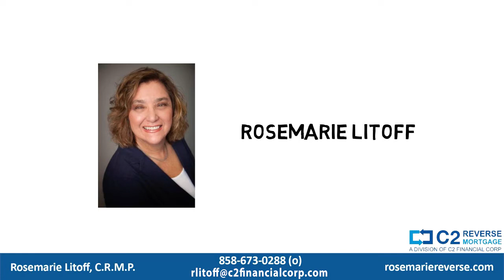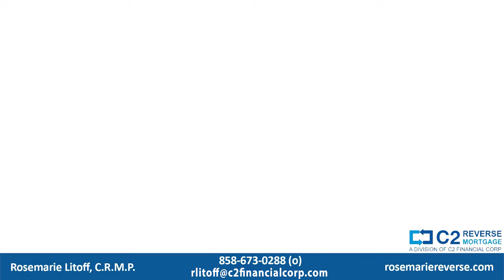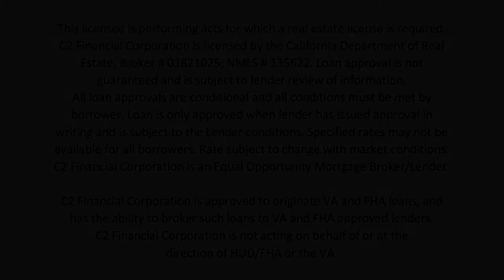About Rosemarie Litoff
Rosemarie Litoff, C.R.M.P.

If you recognize these images as part of your childhood, odds are good you’re a baby boomer.
But now that you’re over 60, things have changed in your life, and it might be time for you to consider a reverse mortgage on your home.
The reason’s obvious: You have equity in your home that’s just waiting to be tapped.
It can provide you with a steady stream of income WITHOUT needing to sell it.
That means you’ll be able to stop making monthly mortgage payments, and instead start receiving monthly checks, a lump sum, or a credit line to supplement your retirement income by working with the money you’ve already invested in your home.
All this is possible with Rosemarie Litoff [LI-toff]. Rosemarie is a C2 Certified Reverse Mortgage Professional, who can help you make an informed decision about using a reverse mortgage to fund a more comfortable retirement.
As a widow who was suddenly faced with making life-altering financial decisions by herself, Rosemarie understands the need to cut through the jargon and answer all of your questions quickly, clearly, and honestly.
Here’s the thing: 10,000 baby boomers are retiring each and every day, and they’re living longer than ever before.
Many worry that their combined 401K savings and Social Security payments will not be enough to maintain their current lifestyle.
That’s where Rosemarie comes in. She’ll show you how structuring the right reverse mortgage can help you tap into the equity in your home immediately—without hassles, and without selling the place.
Rosemarie is also a Certified Reverse Mortgage Professional – one of less than 200 in the United States today.
That means she must stick to the highest professional and ethical standards in the industry, and guarantees she’ll always put your needs first.
Ask Rosemarie to sit down with you, your family members, and your financial professionals to answer all your questions and to get started.
She can meet you in person or in a Zoom call, and she’ll explain every option that’s available to you.
The meeting is free, and you’re under absolutely no obligation to work with Rosemarie.
So why wait? There’s money in your house just waiting for you to collect it.